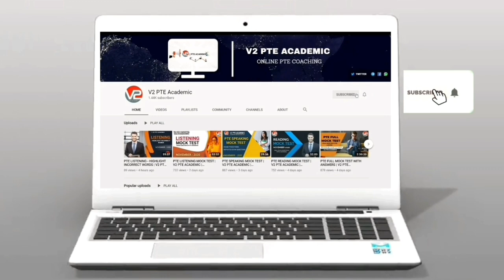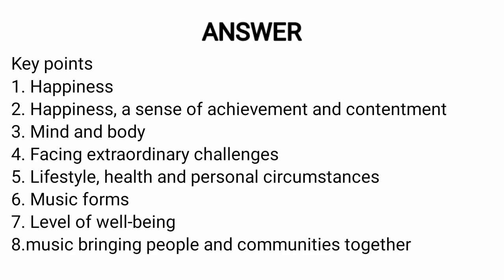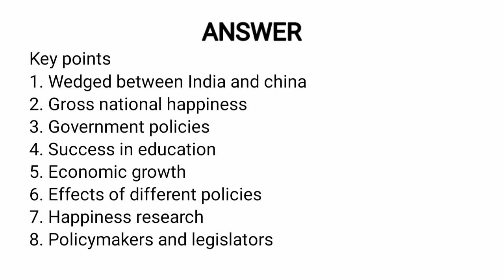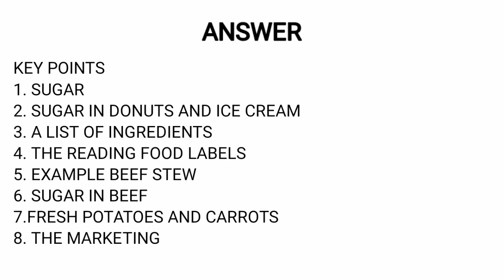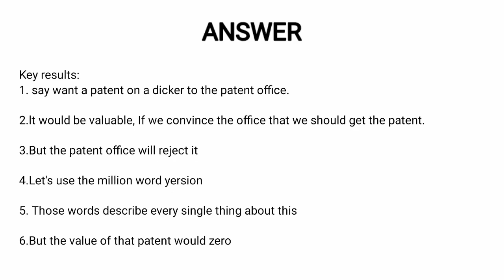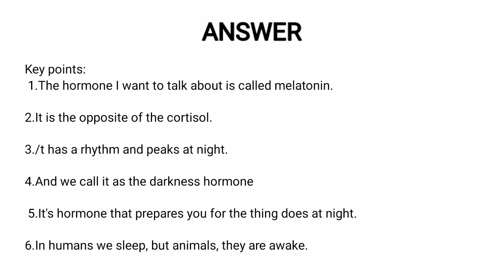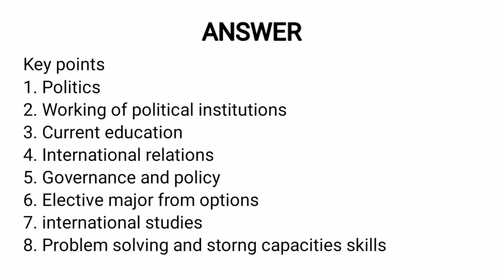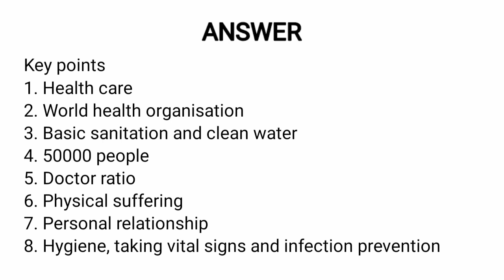PTE RETELL LECTURE WITH ANSWERS | V2 PTE ACADEMIC | 1 TO 7 JANUARY 2023 PREDICTIONS - PART 2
1 TO 7 JANUARY 2023 PREDICTIONS - PART 2  - PTE RETELL LECTURE WITH ANSWERS | V2 PTE ACADEMIC

pte
my pte
pearson pte
alfa pte
79score
pte vue
top english pte
pte alfa
ptelogin
pte coaching near me
pearson pte result
pte coaching
pearson academic
pte online
pte english
pte centre near me
tcy pte
pte cost
australia academy pte
cams pte
pte 79
pte coaching centre near me
ielts and pte
online pte coaching
pte near me
pte academic result
my pte pearson
best pte coaching
synthia's ielts and pte coaching
ielts pte online
mukesh pte